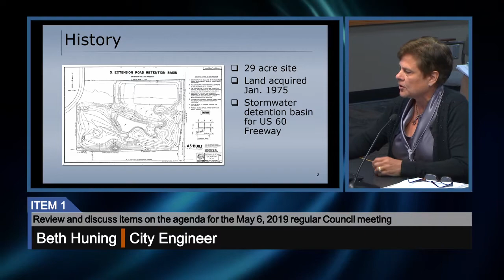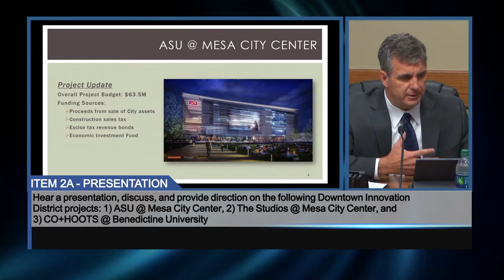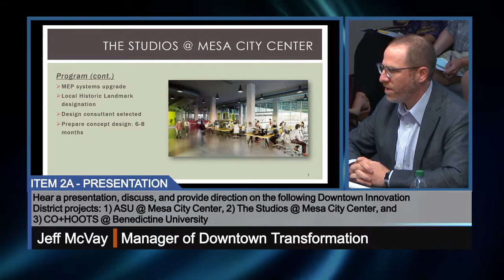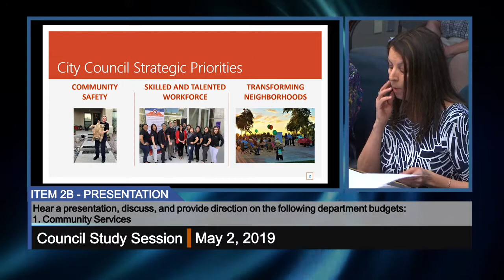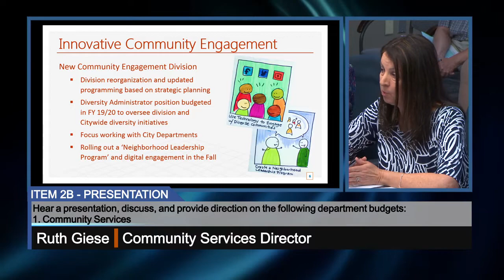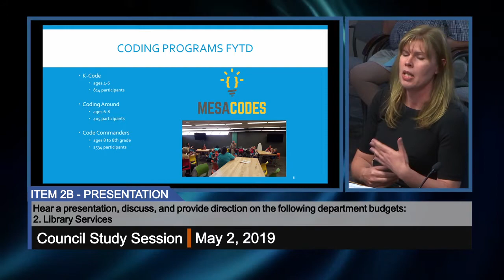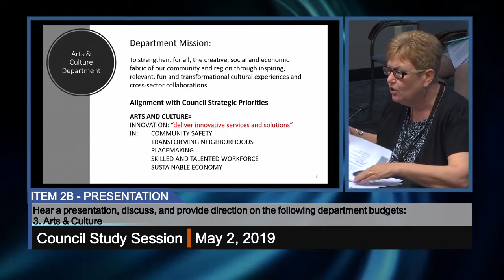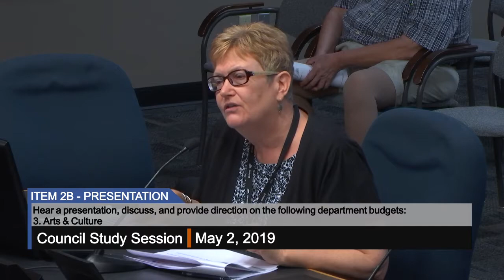Council Study Session - 5/2/2019